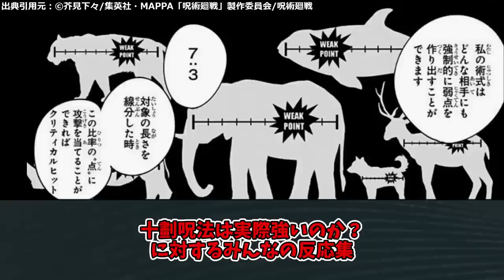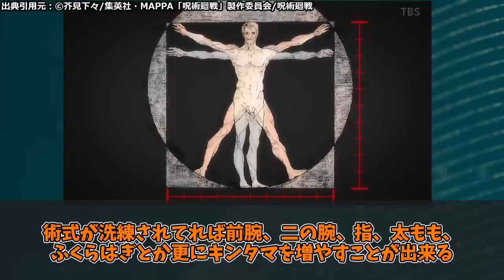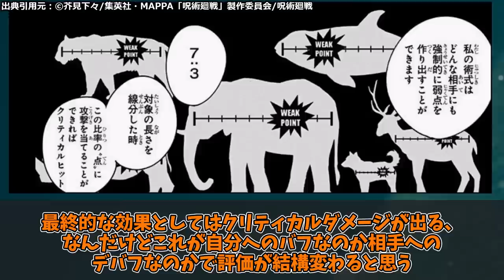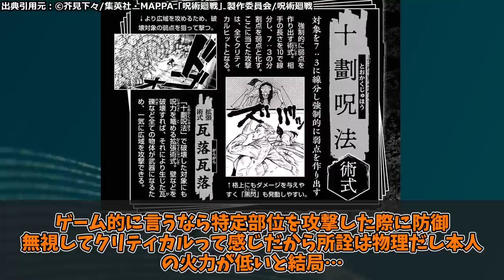七海の十劃呪法は実際強いのか？に対するみんなの反応集【呪術廻戦】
十劃呪法は実際強いのか？に対するみんなの反応集です。
皆さんの反応もコメント欄でお待ちしております！

↓↓　　呪術廻戦漫画　↓↓
最新刊　　23巻

【　動画内の出典引用元　】
©芥見下々/集英社・MAPPA「呪術廻戦」製作委員会/呪術廻戦
【　Amazonプライムビデオ無料体験　】

Gmailからご連絡を頂きますと、速やかに確認対応可能です。